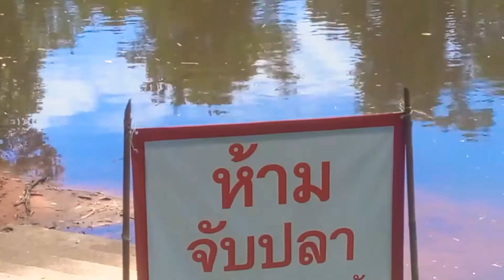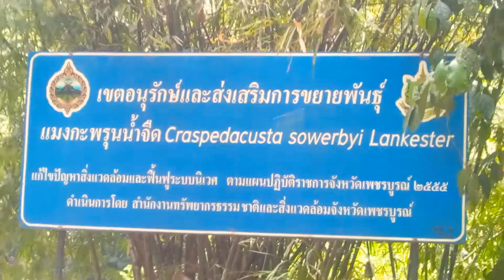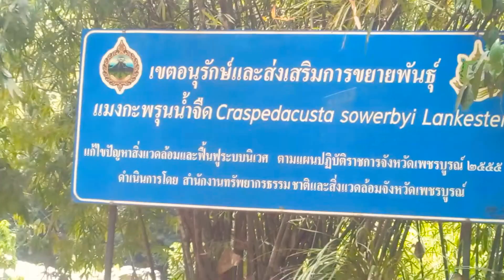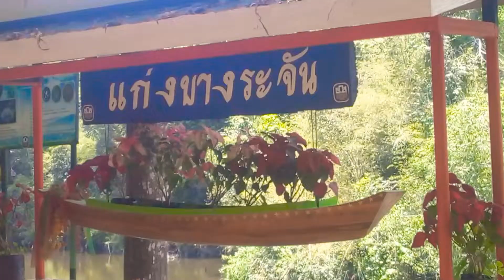แหล่งแมงกะพรุนน้ำจืด.บ้านหนองแม่นาแก่งบางระจัน#เขาค้อ👍เพชรบูรณ์?